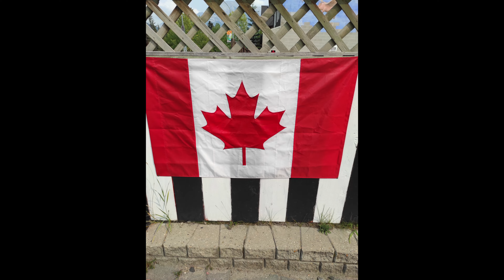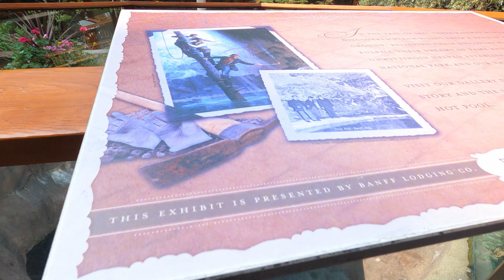Germany-Banff | Episode 1 | CANADA, Banff | Canmore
Hi guys!

catch-it